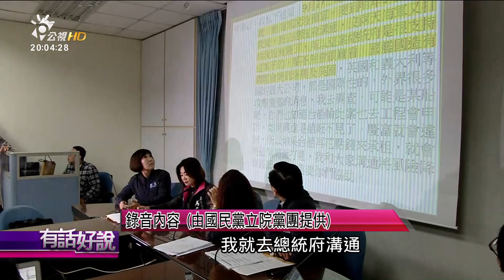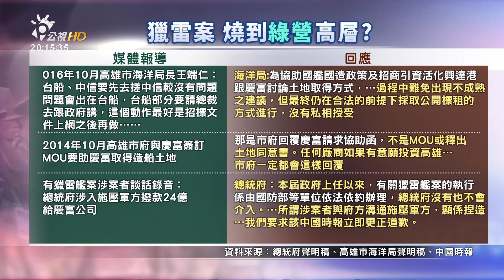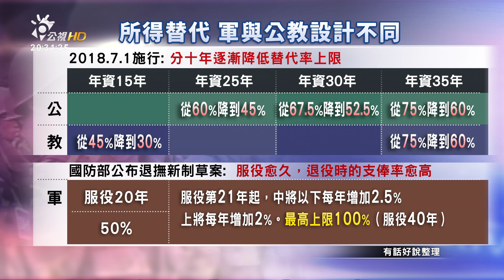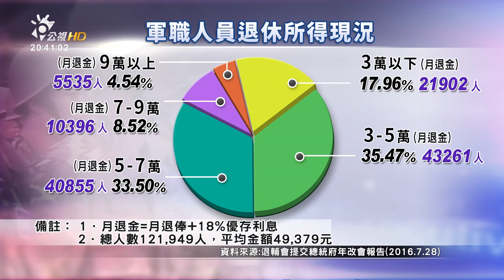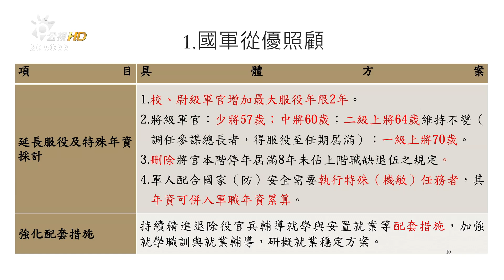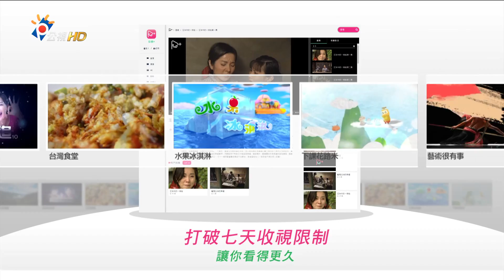軍人年改版本出爐！起支俸率50%+2.5%X(有話好說)